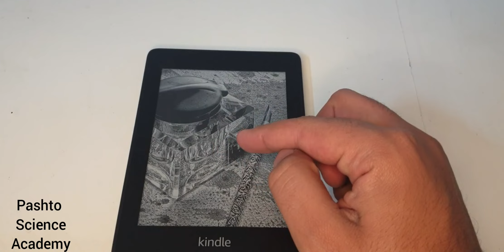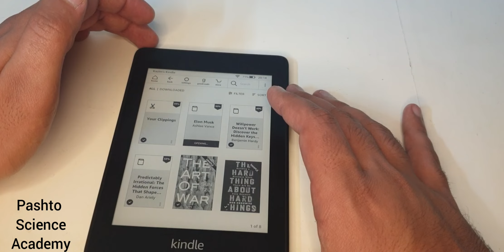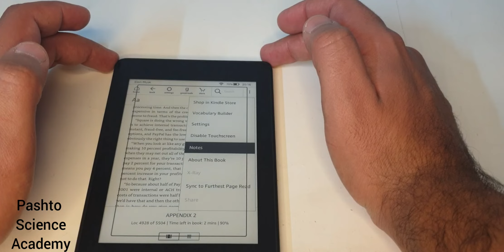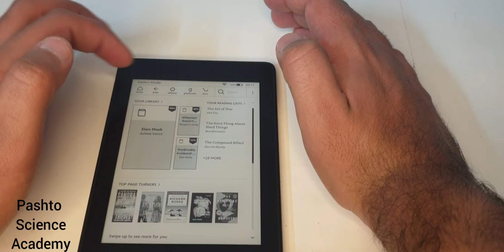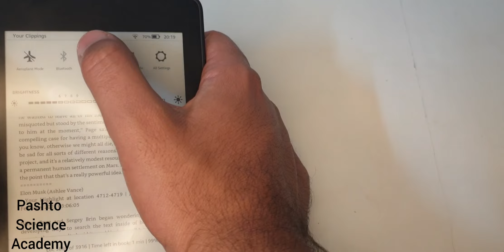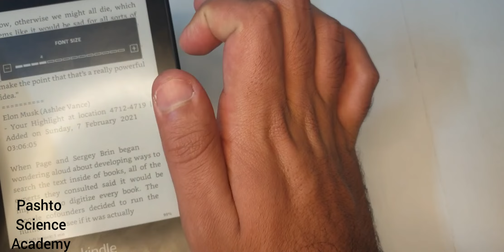How to read Effectively || kindle Review ||په مؤثره توګه څنګه لوستل